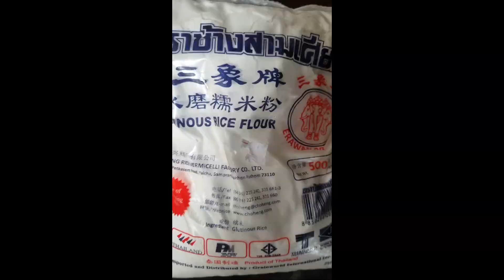Palitaw with a twist 😍😘